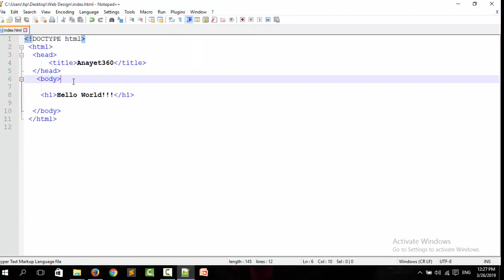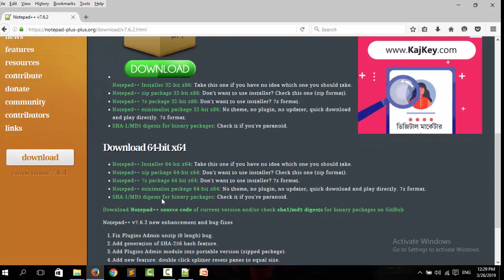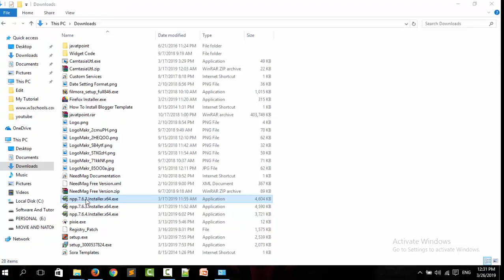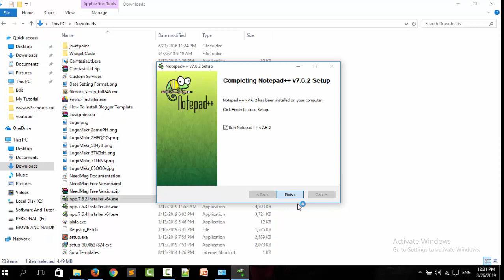How to Add Firefox and Google Chrome Web browser in Notepad++ on Windows 10? Notepad++ Tips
In this video i will show how to solve when Launch in chrome ,Internet Explorer,Firefox and Safari not working in notepad++